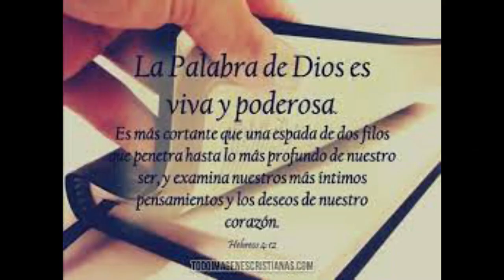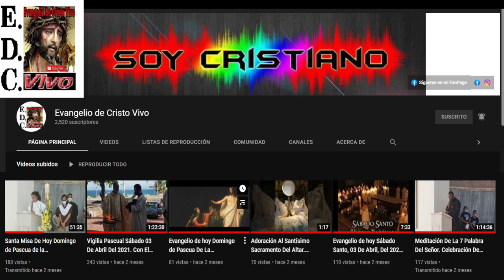Evangelio De hoy viernes 16 De diciembre Del #2022 De La 3ª semana de adviento Juan (5,33-36)